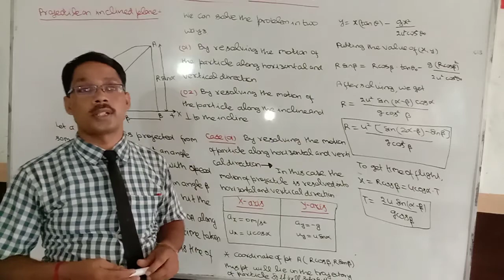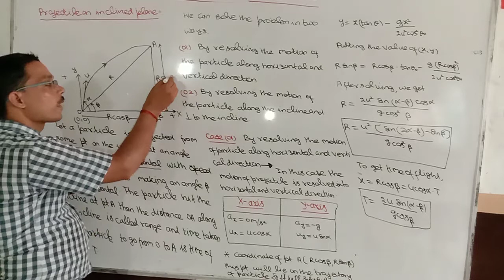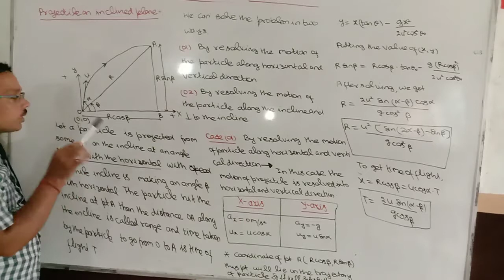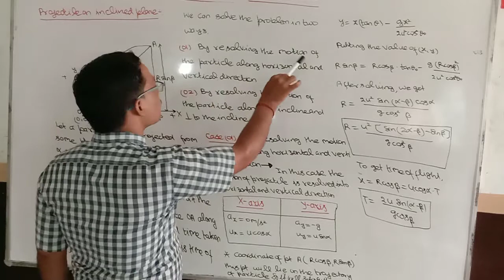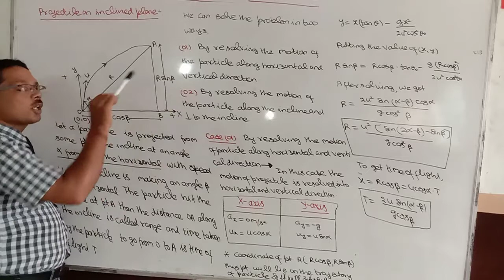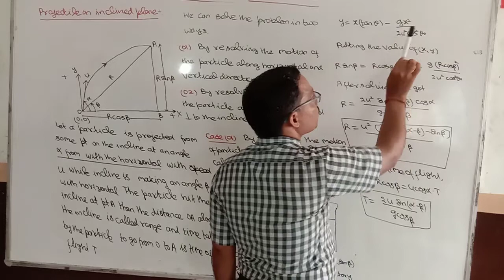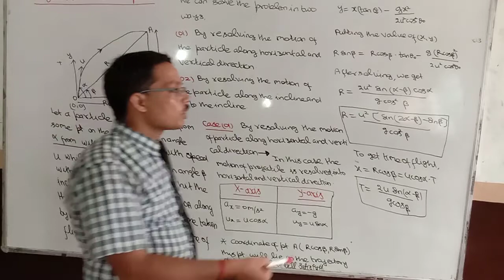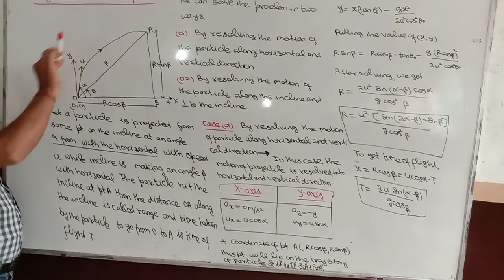Class 11. PROJECTILE MOTION ALONG THE INCLINED PLANE ( m e t h o d 01)